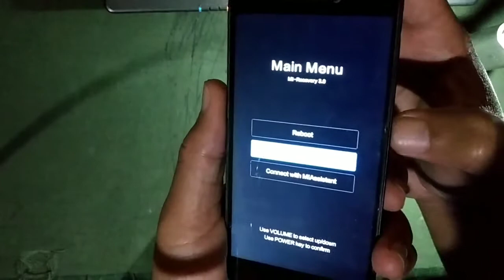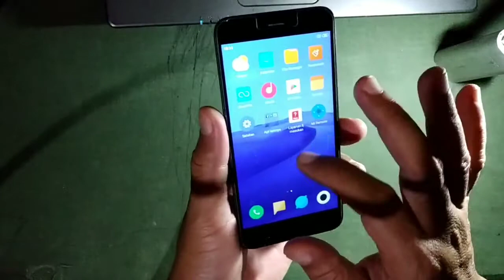cara mudah memperbaiki redmi 5a bootlop